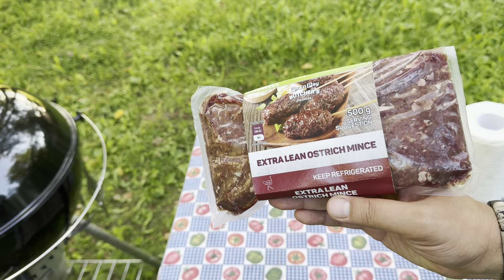Мясное пирожное из страуса на угольном гриле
Деньги идут сугубо на развитие канала, Спасибо!